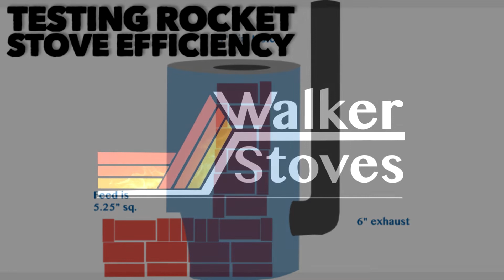Rocket Stove Efficiency Testing-Gear Discussion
An excerpt from Stove Chat Live in which we discuss if there are other viable means of testing rocket stove efficiency without a commercially available flue gas analyzer like a Testo 330-LL or similar data logging gas analyzer.